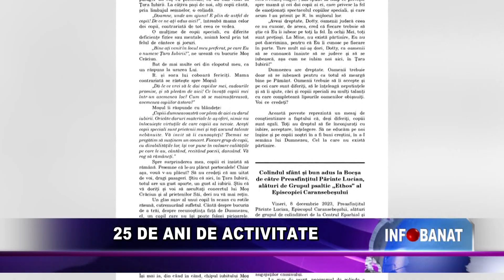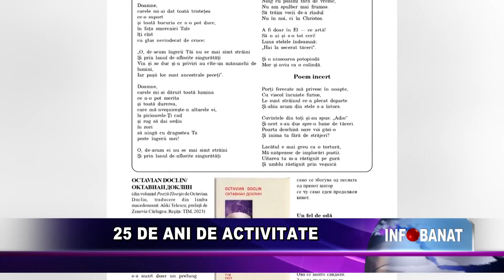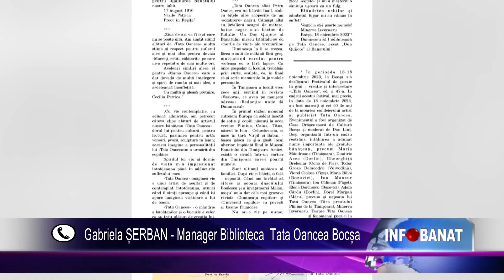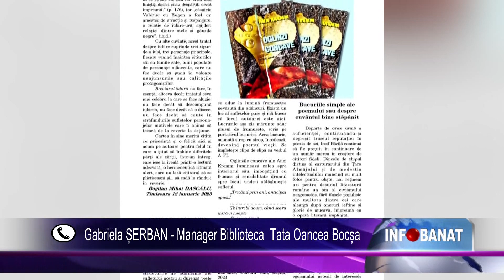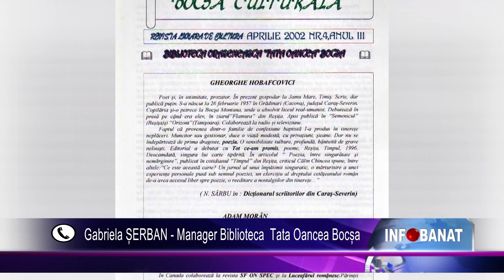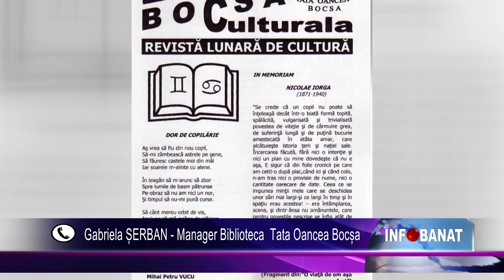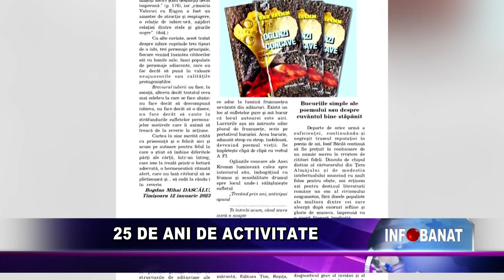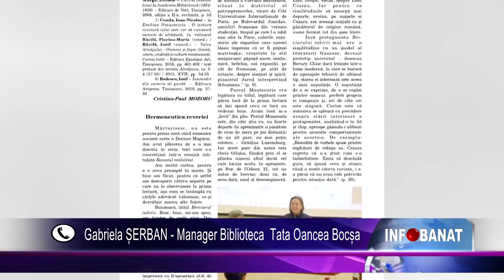25 de ani de activitate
Revista „Bocșa culturală” pășește în cel de-al 25-lea an de apariție neîntreruptă! În anul 2000 a apărut primul număr al revistei sub această denumire, de „Bocșa Culturală”.